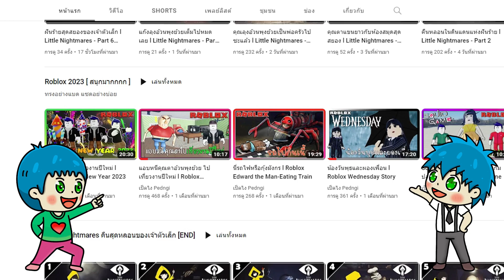มาปราบ Skibidi Toilet กันเถอะ l Roblox Skibidi Toilet War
Trr Skibidi Drop Drop Yes Yes !!

เพื่อนๆสามารถไปสนุกต่อได้ที่

ยังมีเกมอีกมากมาย ให้เพื่อนๆได้สนุกกันน่ะครับ

ดูแล้วสนุก ดูแล้วชอบ ทิ้งคอมเม้นติชมได้น่ะครับ

ขอบคุณค๊าบบบบบ -/\-